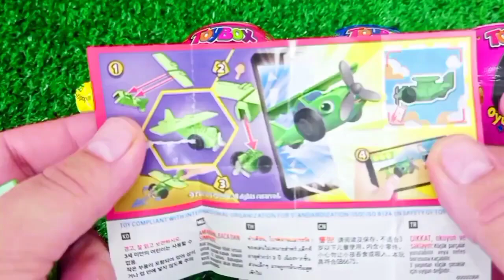Satisfying, Candy Unboxing video, Asmr Lollipops and Sweets ASMR Opening - Yummy Rainbow Lollipop